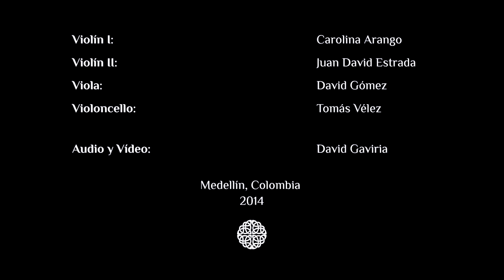TATTER JACK WALSH (Traditional Irish Jig) STRING QUARTET ARRANGEMENT [VIOLÍN IRLANDÉS 🎻]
Arreglo para cuarteto de cuerdas del jig tradicional irlandés "Tatter Jack Walsh" por Carolina Arango & David Gaviria

Cuarteto:
Violín I: Carolina Arango
Violín II: Juan David Estrada
Viola: David Gómez
Violoncello: Tomás Vélez

Audio y Vídeo: David Gaviria
Medellín - Colombia
2014

🙌 BUY the score and parts for Tatter Jack Walsh’s string quartet (string ensamble) arrangement HERE 👇👇👇

Includes:

SCORE (PDF)
Violin I (PDF)
Violin II (PDF)
Viola (PDF)
Cello (PDF)